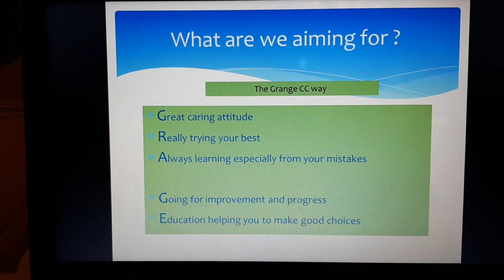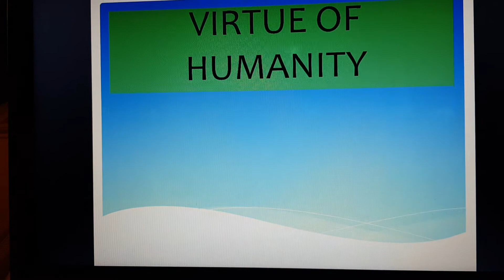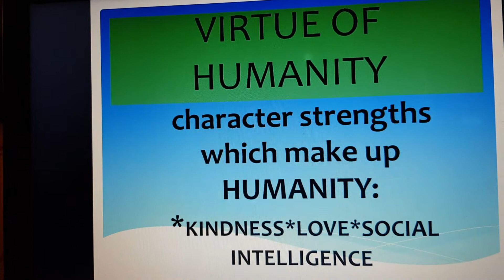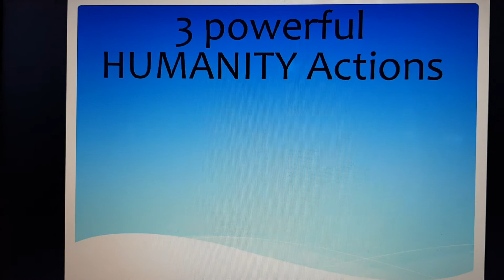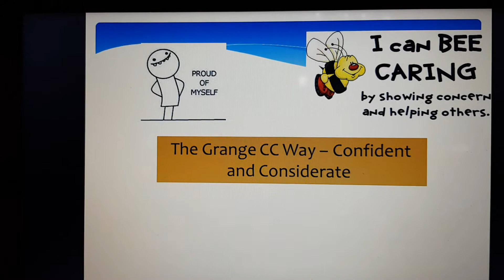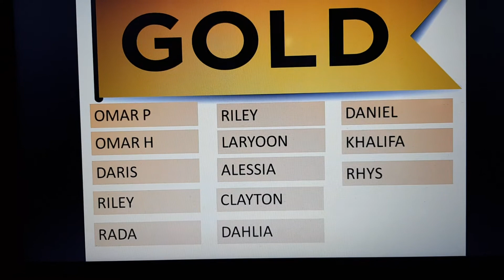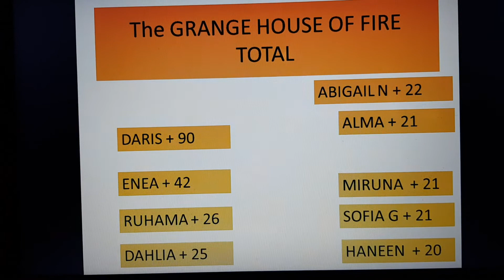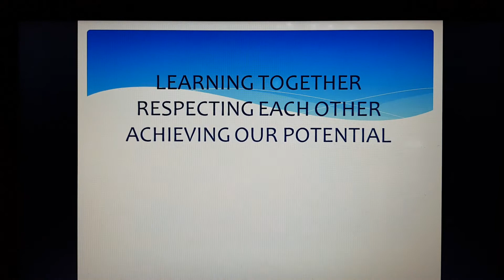07.12.20 Yr 1 and 2 Assembly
When you see someone different to you - say : How Wonderful! Let's Celebrate the Difference